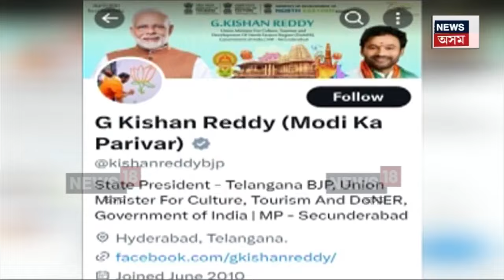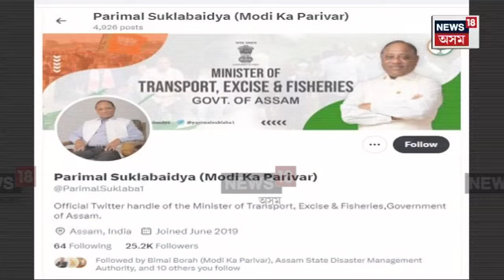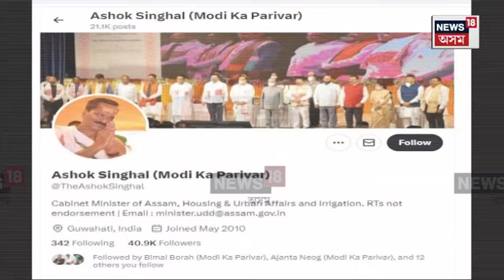BJP Modi Ka Parivar | মোদীৰ পাছত দেশজুৰি ভাইৰেল ‘মোদী কা পৰিবাৰ’ শ্লোগান। N18V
BJP Modi Ka Parivar |  প্ৰধানমন্ত্ৰী নৰেন্দ্ৰ মোদীৰ পাছত দেশজুৰি ভাইৰেল ‘মোদী কা পৰিবাৰ’ শ্লোগান। সমগ্ৰ দেশৰ লাখ লাখ বিজেপি নেতা কৰ্মীয়ে সমগ্ৰ দেশ মোৰ পৰিবাৰ শ্লোগানেৰে আৰম্ভ কৰে এক যুদ্ধসদৃশ অভিযান